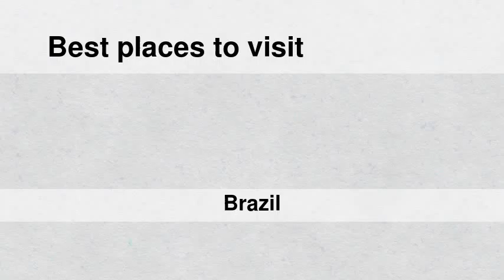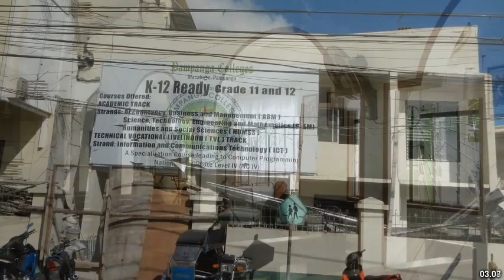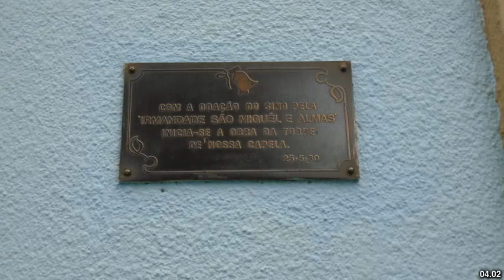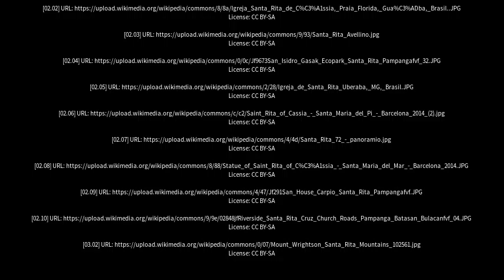Best places to visit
Best places to visit - Santa Rita (Brazil) Best places to visit - Slideshows from all over the world - City trips, nature pictures, etc.